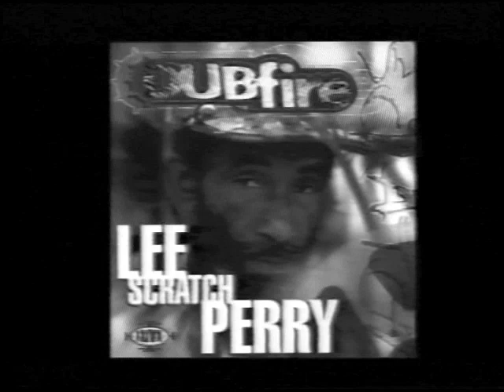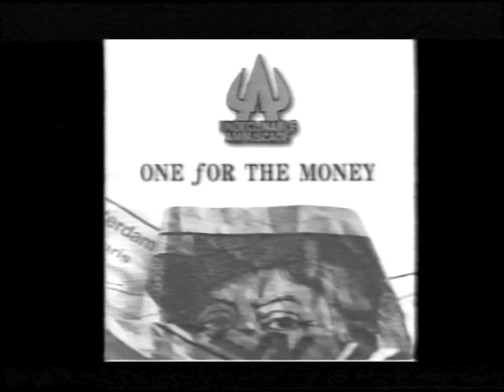07 PUZZLE SKATE VIDEO ISSUE 07 PART 01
FOCUS Mark Channer (England) Guy Kämpfen (Switzerland) WORLD England Belgium France Germany REPORT Vienna (Austria) EVENT Radlands (Notrthampton - England) Monster Mastership (Dortmund - Germany) Mystic Cup (Prague - Czech Republic) Glissexpo (Anglet - France).
FEATURING : Vincent Gootzen, Stéphane Larance, Tyrone Olson, Michael HummelBrunner, Florentin Marfaing, Arto Saari, Andreas Luger, Chany Jeanguenin, Geoff Rowley, Brian Anderson, Bob BurnQuist, Lincoln Ueda, Kerry Getz, Javier Sarmiento, JUlian Dykmans, Christian Pelz, Mike Manzoori, Mike Valelly, Rodrigo Teixeira, Bastien Salabanzi, Marcus Schwarz, Axel Hallwrith, Bucky Lasek, Tony Hawk, Danny Wainwright and many others.